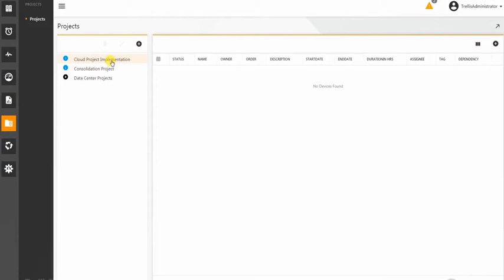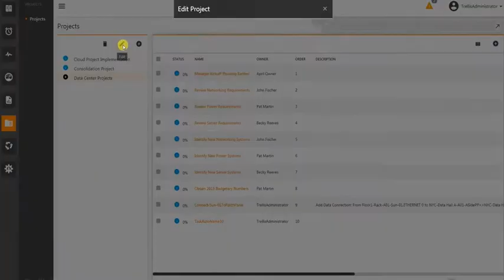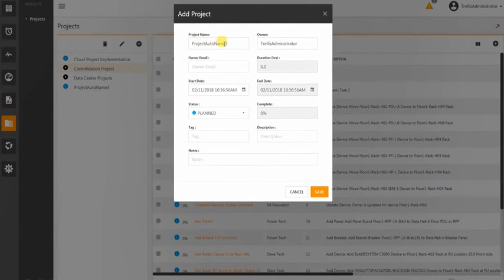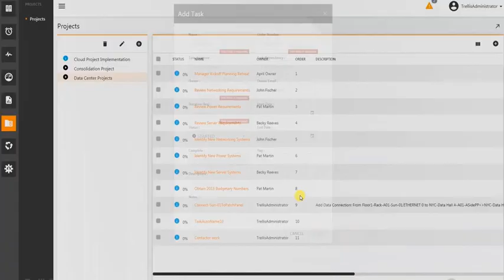Cara Start Project di Trellis 5.x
Tutorial Cara Create, Start dan Delete project di software trellis 5.x